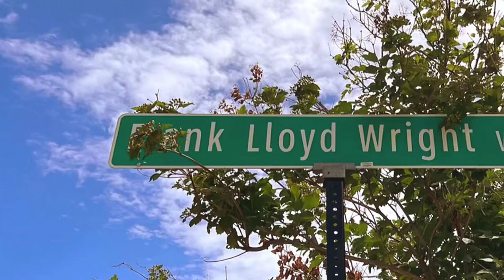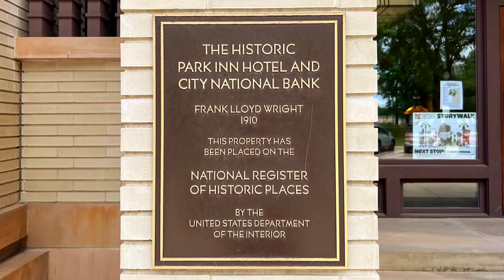Frank Lloyd Wright’s last remaining hotel: The Historic Park Inn Hotel and City National Bank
Located in Mason City, Iowa, it is the third hotel designed by Wright and used as a prototype for the Imperial Hotel, Tokyo, which was torn down in 1968. The Stockman House in Mason City, designed by Wright is also included at the end of the video